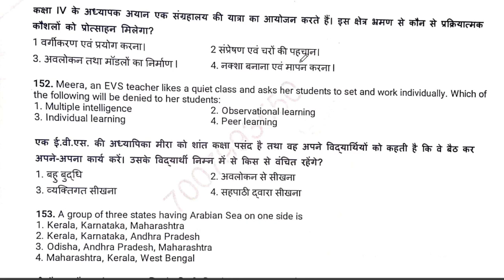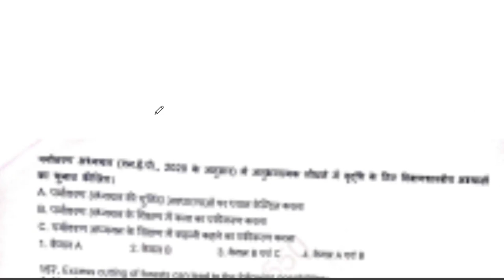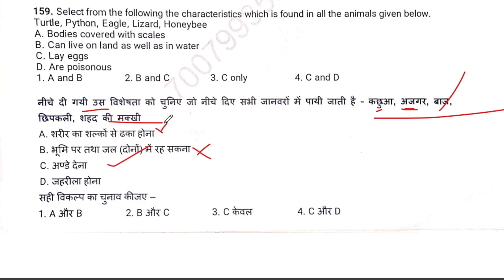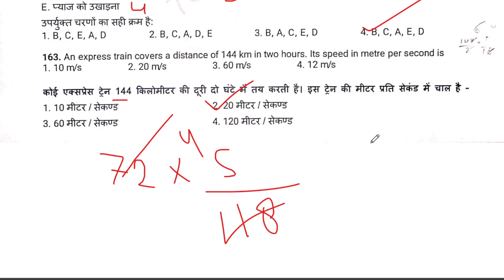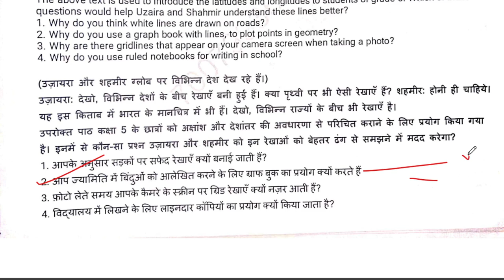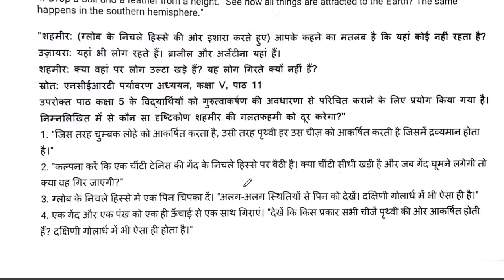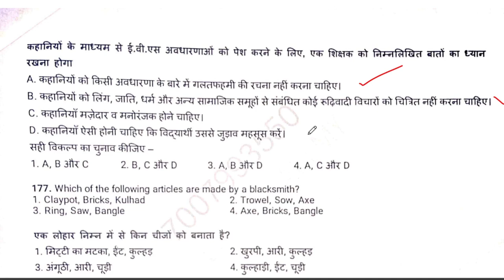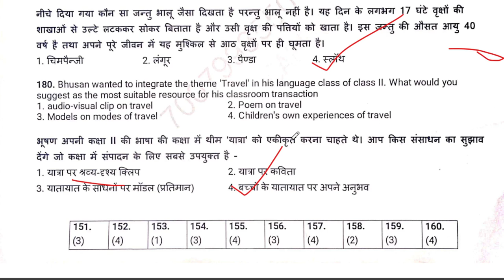Ctet 2023 EVS online previous paper solution | CTET 2023 EVS MARATHON 1 |TOP 165 EVS NCERT PYQ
CTET EVS 2023 PREVIOUS PAPER
CTET 2023 EVS ALL PREVIOUS PAPER
CTET 2023 EVS PREVIOUS YEARS QUESTIONS
CTET EVS PREVIOUS PAPER
Cdp के नए वाले 22 पेपर अच्छे से solve करने के लिए जुड़िये Cdp मैराथन 3 top 180 प्रश्न

 • CTET-2023 cdp Pre...
Cdp मैराथन 1 top 150 प्रश्न

 • CTET-2023 cdp Pre...
Cdp मैराथन 2 top 150 प्रश्न

 • CTET-2023 CDP मैर...

ctet evs 28 दिसंबर 2022
CTET EVA 29 दिसंबर 2022
CTET EVS 9 जनवरी 2023
CTET EVS 10 जनवरी 2023
CTET EVS 11 जनवरी 2023
CTET EVS 12 जनवरी 2023
CTET EVS 13 जनवरी 2023
CTET EVS 17 जनवरी 2023
CTET EVS 19 जनवरी 2023